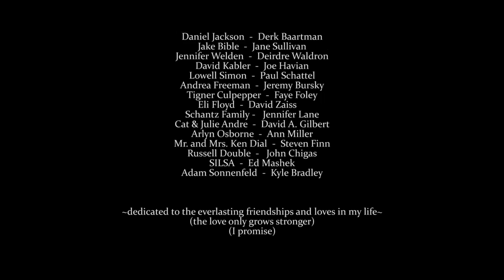2016 AAHSFF Official Selection - "Tree Hugger" by Kira Bursky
Kira Bursky, Super Senior, “Tree Hugger”, Asheville, NC